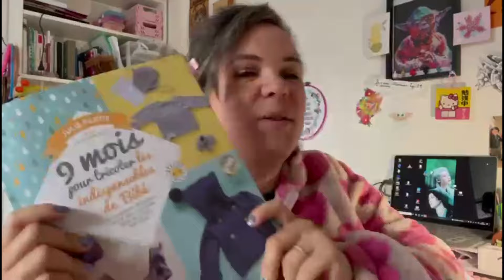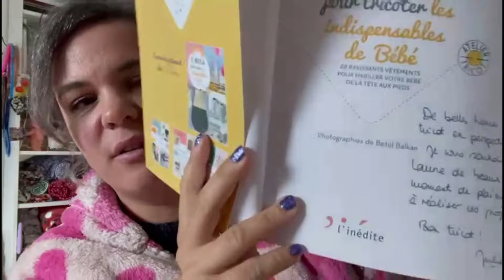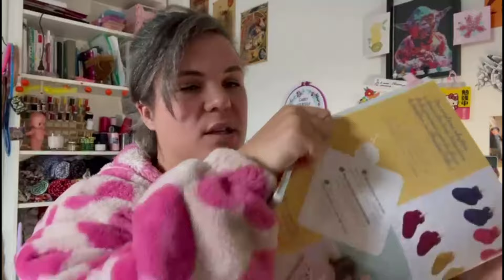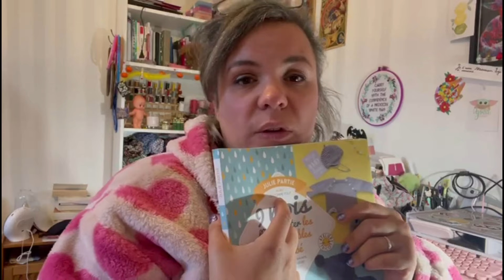Vlogtober 2024 - Épisode 2 : Des minis chaussettes! 🧦